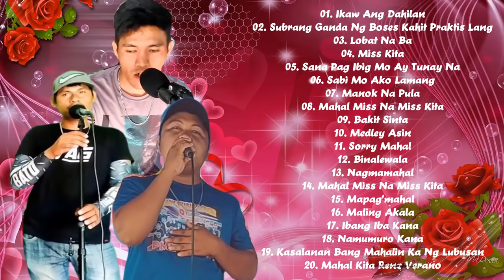Nyt Lumenda, PML, Eden Baliwan, Datu Bogie, Naim Kapusan Cover Greatest Hits Nonstop Songs 2020